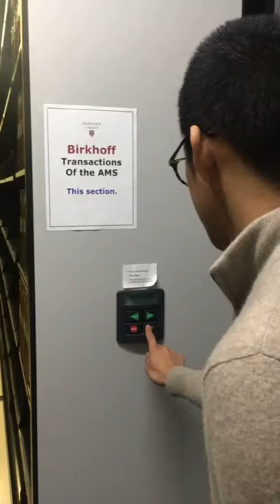Harvard Library Moving Bookshelves-- Don't get Squished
Beneath Harvard’s main science building is a library with electric bookshelves. The insider’s scoop: the bookshelves with not entertain your fantasies to be the protagonists of a sci-fi story.